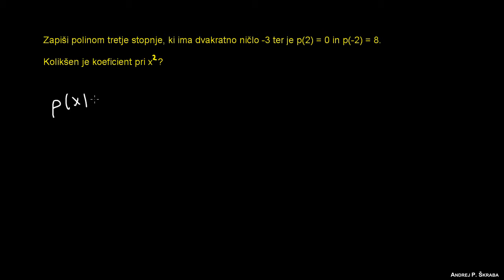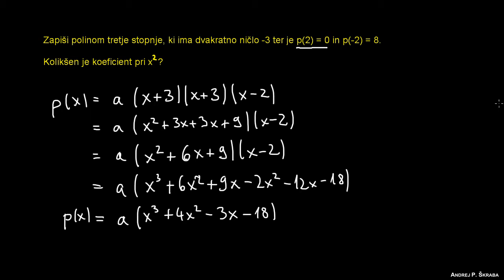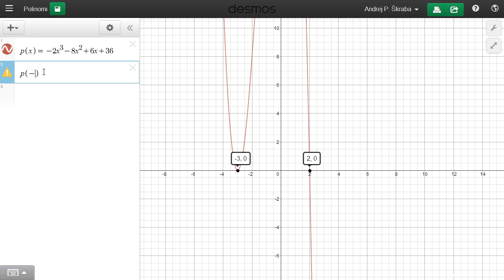Ničle polinoma 11